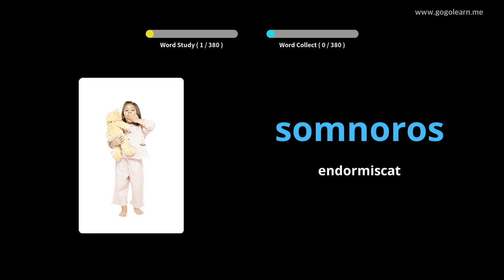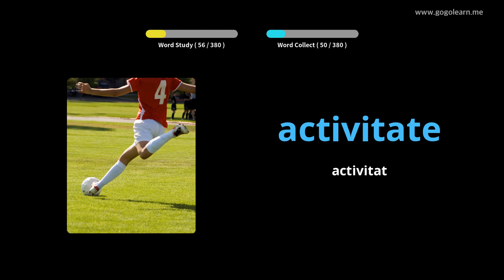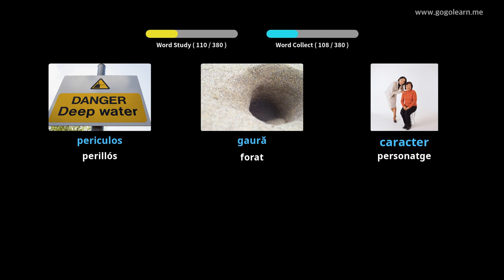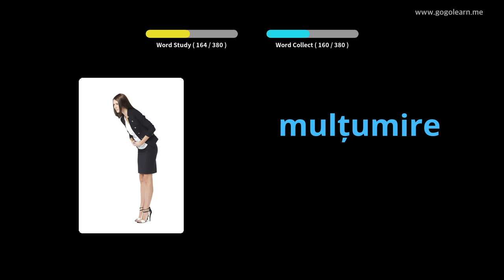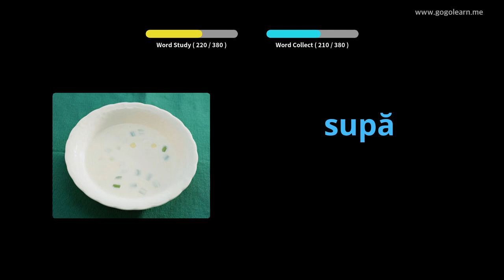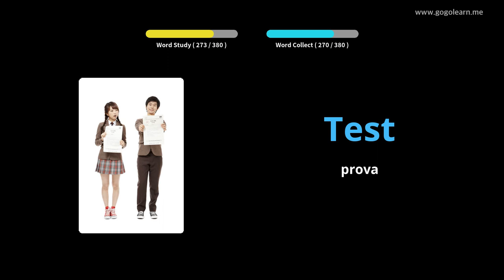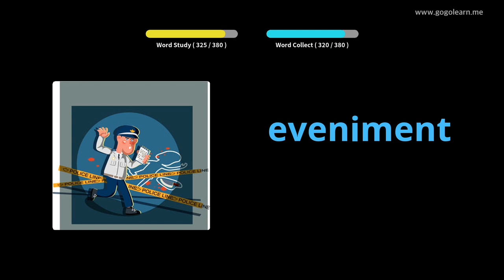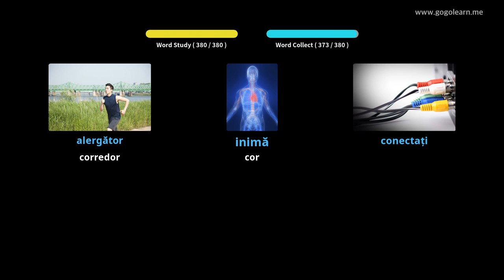Escola de vocabulari romanès 1 | Golearn